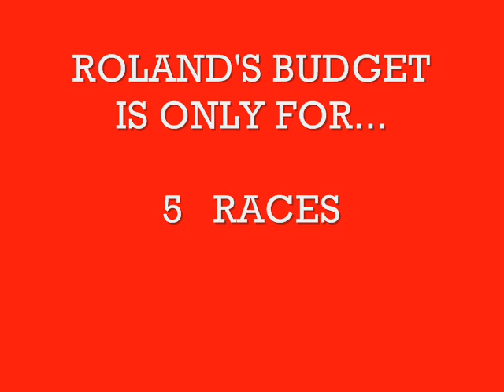ROLAND RATZENBERGER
Salisburgo 4 Luglio 1960 _ Imola 30 Aprile 1994 _ ---
Salzburg July 4th 1960 _ Imola April 30th 1994 _